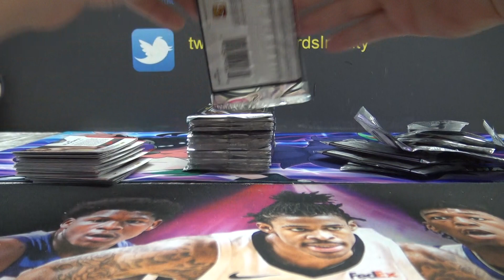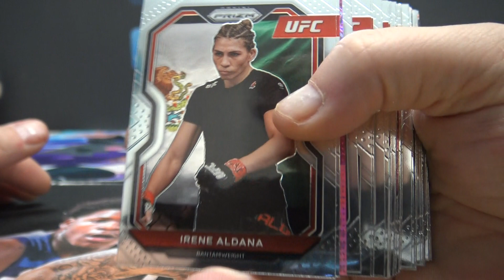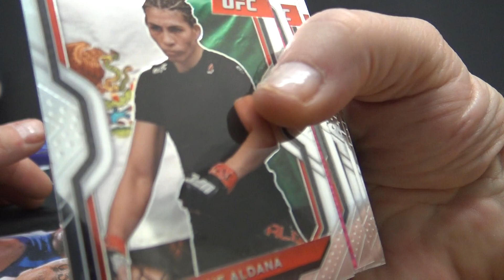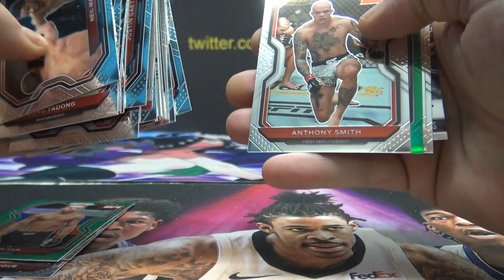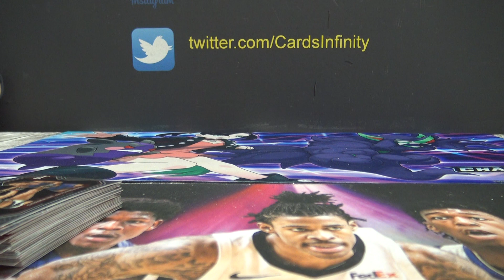Nick's 2021 Panini UFC Prizm Box Break